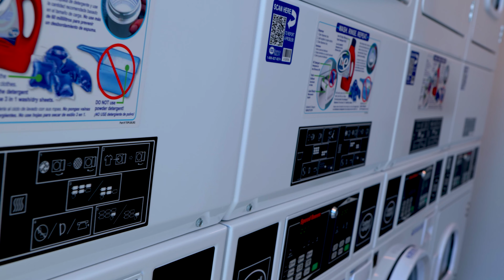NCCU Lawson Street Residence Complex